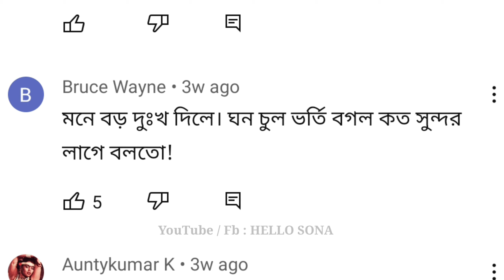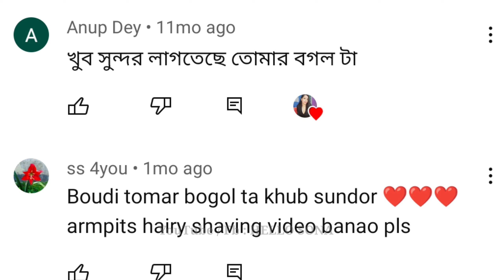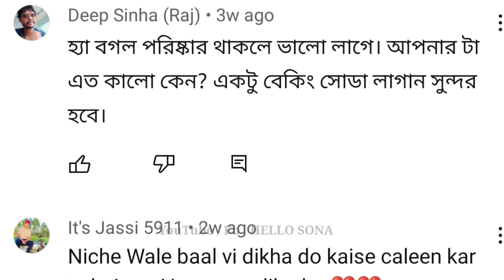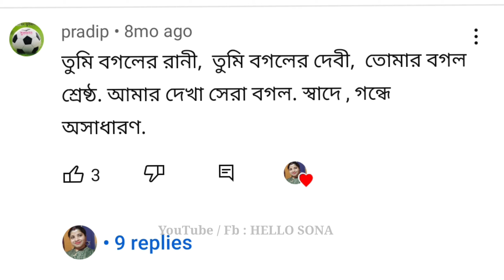কচি বৌদির বোগলের লোম || বৌদি ভিডিও || roasting video || bangla roast video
boudi roasting video || bangla roast video || boudi vlog video new || বউদি